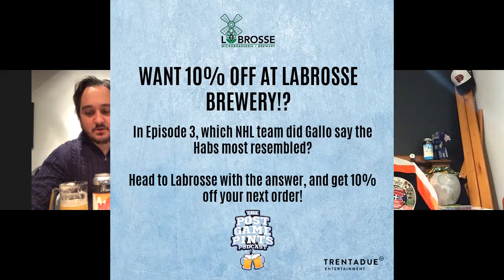Episode 4: Jersey review!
Sean Campbell and Mitch Gallo bring you episode 4 of the Post Game Pints Podcast. They discuss their favourite and least-favourite NHL Reverse Retro jerseys on Rapid Fire. They also, for the first time ever on this podcast, give out their Random Sports Thoughts! And of course, it all ends with a Pop Quiz.

And by Trentadue Entertainment.